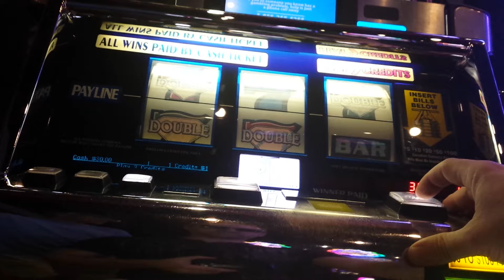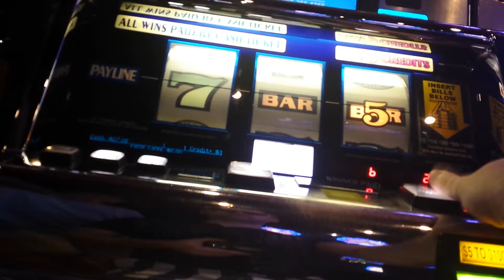Double Diamond Strike *Massive Jackpot Potential* $1 slot